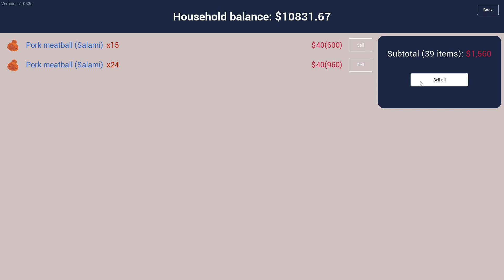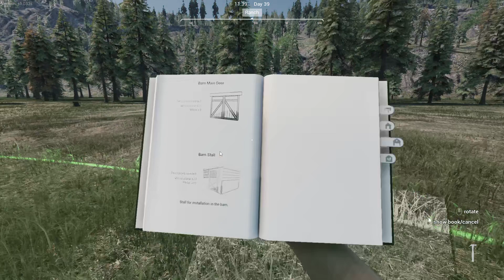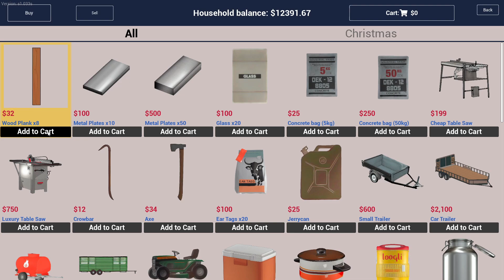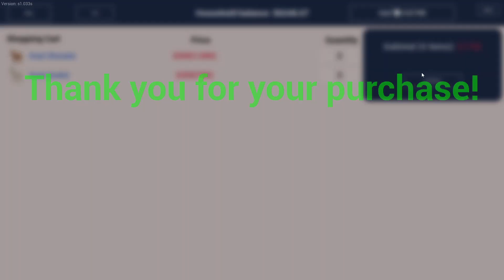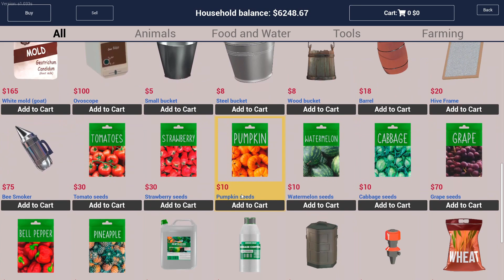I STARTED A NEW BUSINESS OF GOAT MILK IN MY RANCH - RANCH SIMULATOR - PART 10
🔥 Ranch Simulator: Build, Farm, and Thrive! 🚜🌾

Welcome to the rugged world of Ranch Simulator, where hard work, resourcefulness, and the great outdoors collide. As a budding rancher, you’ll face challenges, reap rewards, and build your dream homestead. Let’s explore the life of a modern-day cowboy:

🌟 Gameplay Highlights:

Homestead Construction:
Start from scratch! Clear land, lay foundations, and design your ranch house.
Build barns, workshops, and storage sheds to house your equipment and livestock.
Cultivate the Land:
Plow fields, plant crops, and tend to your orchards. The harvest awaits!
Raise chickens, cows, and pigs. Feed them, collect eggs, and shear wool.
Explore the Wilderness:
Roam the vast open world. Hunt deer, track wildlife, and fish in pristine lakes.
Discover hidden treasures, abandoned cabins, and scenic vistas.
Business Ventures:
Sell your produce at the local market. Trade with neighbors and expand your influence.
Manage finances wisely. Invest in machinery, upgrades, and new livestock.
Multiplayer Collaboration:
Team up with friends! Co-op mode allows shared ranch management.
Divide tasks, tackle challenges, and celebrate success together.
🚀 Why Play Ranch Simulator?

Experience the satisfaction of self-sufficiency. From sowing seeds to reaping rewards, every action counts.
Embrace the rustic lifestyle, bond with animals, and witness the fruits of your labor.